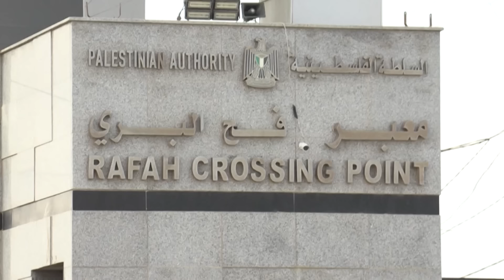Why Blinken is optimistic after Israel OKs cease-fire plan | DW News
US Secretary of State Antony Blinken says Israel has accepted a proposal to bridge differences that are holding up a cease-fire and hostage release in Gaza. He made the announcement after meetings with Israeli Prime Minister Benjamin Netanyahu and President Isaac Herzog in Israel. Blinken says it's now up to Hamas -- whose terrorist attack on October 7 started the current war -- to agree to the plan - but it’s unclear if the new proposal addresses any of the militant group's concerns. We spoke to Gerald Feierstein, Director of the Arabian Peninsula Affairs Program at the Middle East Institute in Washington, D.C., and Michael Singh from the Washington Institute for Near East Policy.

00:00 Intro and report
03:24 Interview Gerald Feierstein, Middle East Institute
06:52 Interview Michael Singh, Washington Institute for Near East Policy